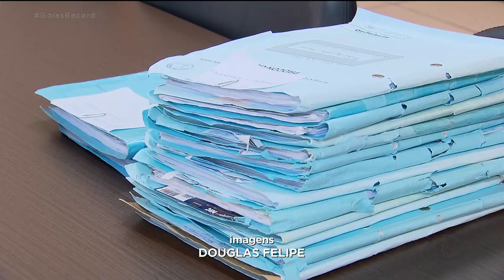AÇÕES CONTRA A ENEL: MELHORIA EM SERVIÇOS É COBRADA NA JUSTIÇA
A gente começa mostrando que o PROCON, a defensoria pública e o ministério público entraram hoje com duas ações na justiça contra a ENEL pra cobrar melhoria no serviço. A ENEL está entre as cinco empresas com maior número de reclamações no PROCON. Só esse ano, foram quase mil e quinhentas.